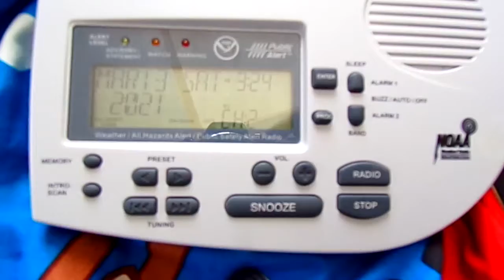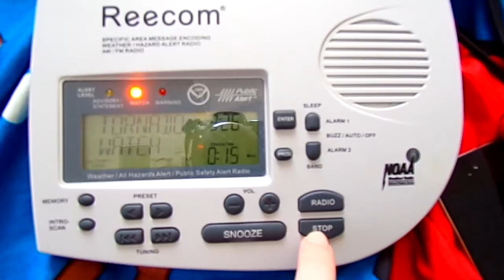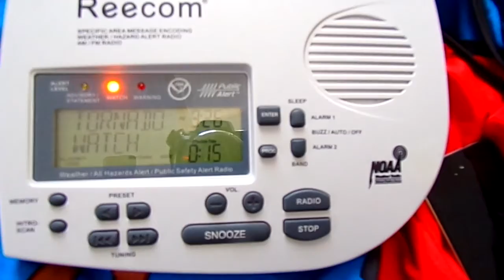(Double Header) Severe Thunderstorm Warning + Tornado Watch [EAS #172-173]